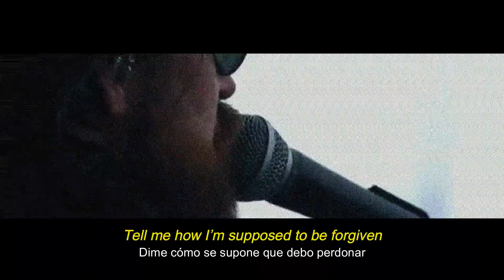Cage The Elephant – Broken Boy at Rock am Ring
All credits to Rock am Ring.